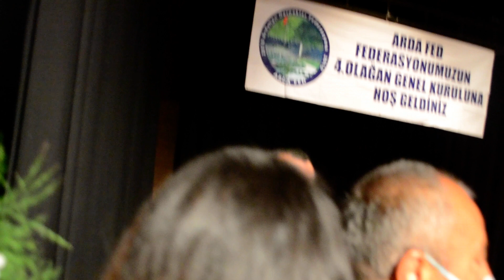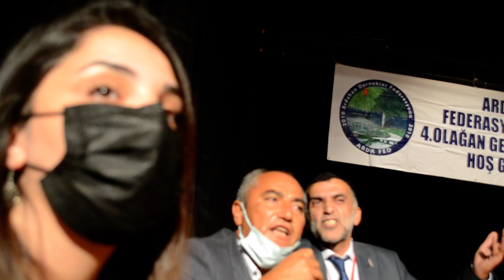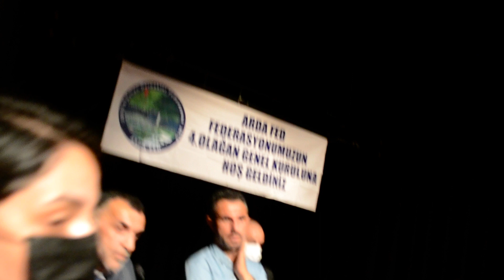Gazeteci Fakir Yılmaz, ARDAFED Kongresinde Konuşması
12 Eylül 2021 Pazar Günü Şişli'de Yapılan İstanbul Ardahan Dernekler Federasyonu Kongresinde Gazeteci Fakir Yılmaz Konuşması.